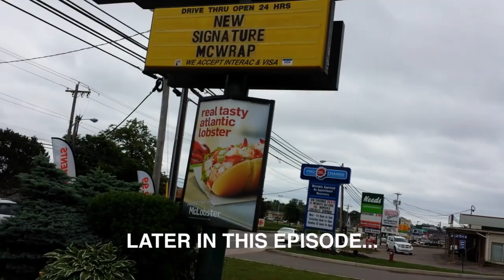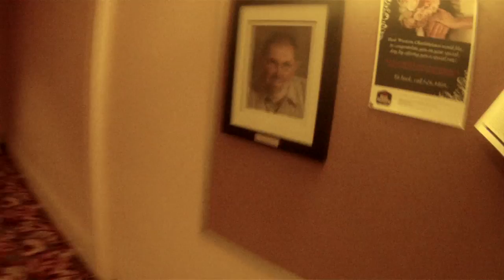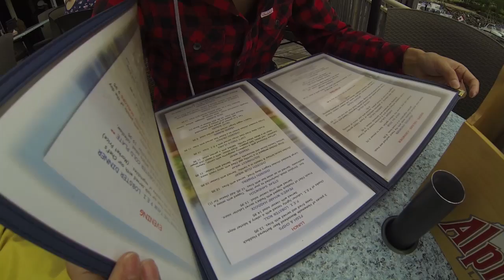Welcome to Charlottetown, Prince Edward Island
Our adventure in Charlottetown, Prince Edward Island!
Thanks to Matchstick and Canadian Club: Mixed and Ready for setting us up with this opportunity! Here's the snazzy short edit they produced of our trip